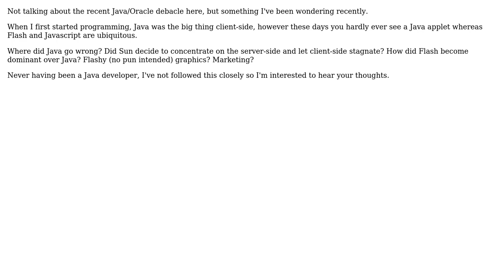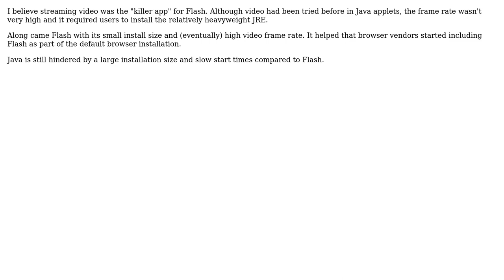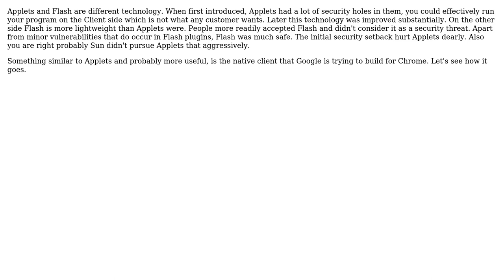Software Engineering: Where did Java go wrong on the client? (4 Solutions!!)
Software Engineering: Where did Java go wrong on the client?

With thanks & praise to God, and with thanks to the many people who have made this project possible! | Content (except music & images) licensed under CC BY-SA | Music | Images & others | With thanks to user sam i am user Groky user Geek user Camilo Martin user Barry Brown and the Stack Exchange Network Trademarks are property of their respective owners. You are responsible for your own actions.